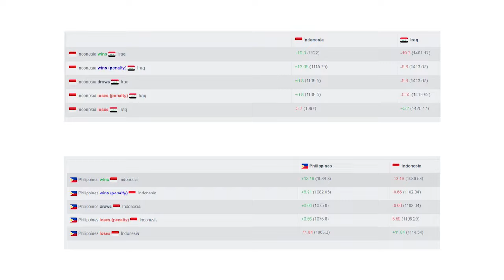Indra Sjafri Akan Tes 7 Pemain Keturunan di Timnas U-20 dalam Turnamen Toulon